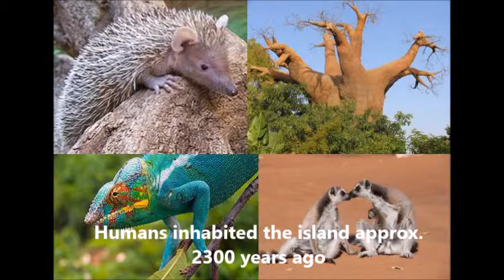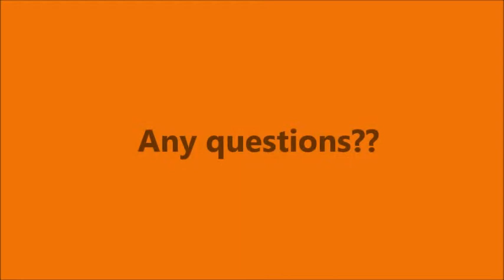Lemur Research & Biodiversity Monitoring Volunteer Training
Volunteer Training video for EDGE of AFRICA's Lemur Research & Biodiversity Monitoring Program